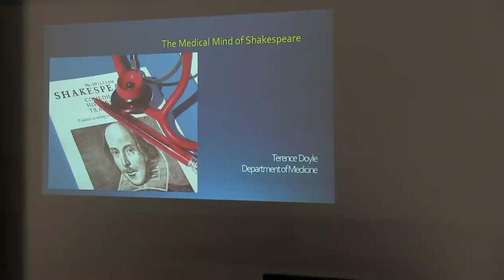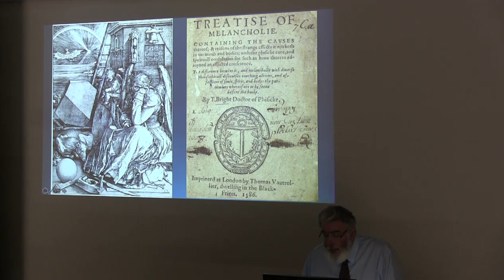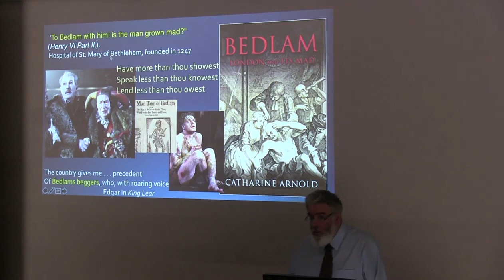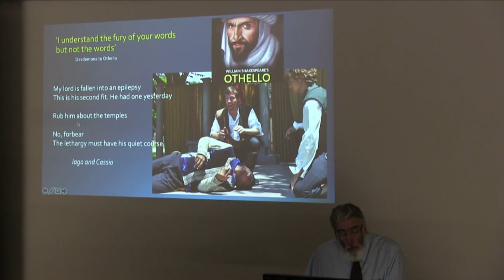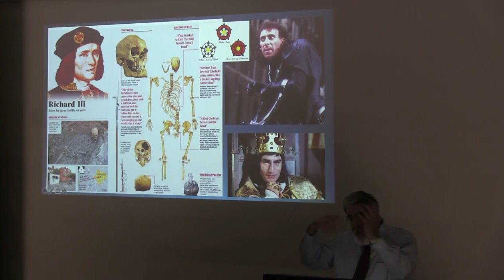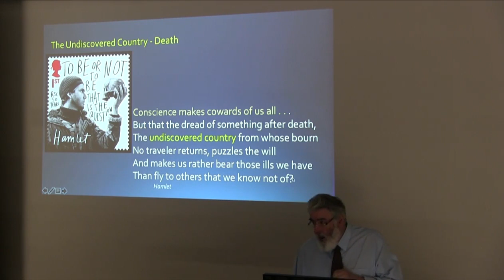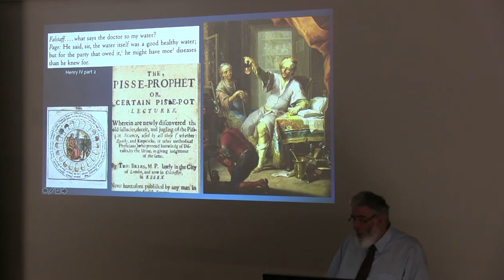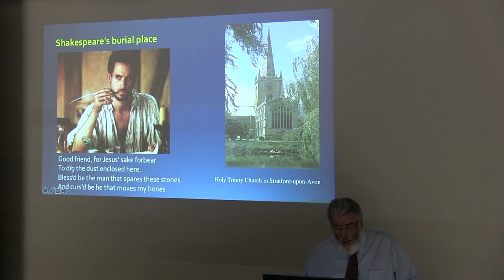June 2019 - Terence Doyle - The Medical Mind of Shakespeare